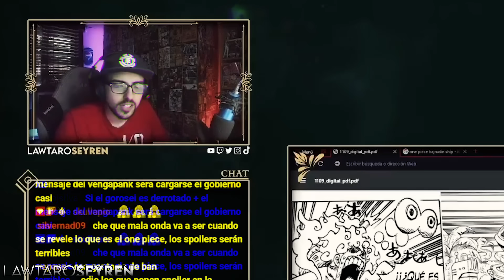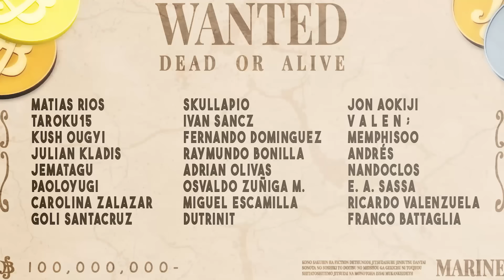⭐ LUFFY VS GOROSEI Y EL DISCURSO MUNDIAL DE VEGAPUNK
🏴‍☠️ ¡Únete a mi tripulación como miembro del canal y recibe recompensas!